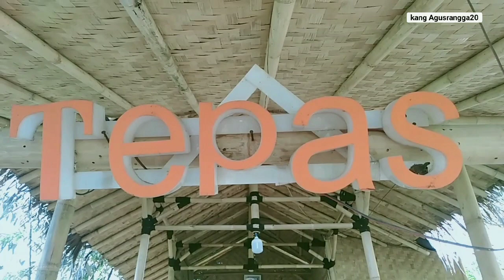MANG ADENG || ONGKOH LAPOR KA PAK RT ,TAPI MALAH DI AMBEKAN WAE 😀🤭